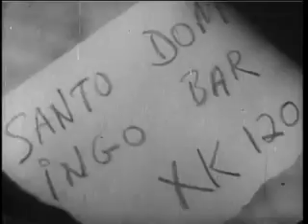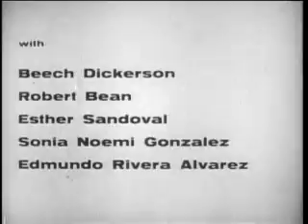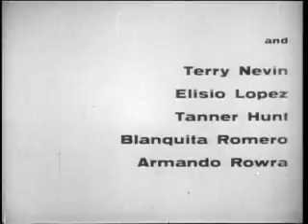电影：来自鬼海的生物